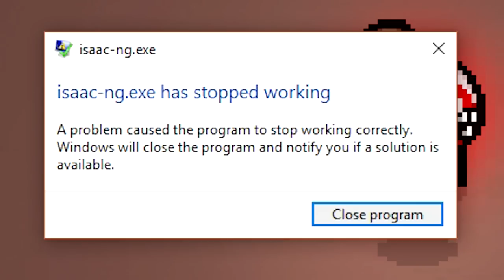YOUNG LINK SMASHES WITNESS OF ZELDA | The Binding of Isaac ANTIBIRTH Gameplay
The Binding of Isaac: Antibirth is a fan/community made mod made for Rebirth, it was primarily developed by Kilburn, NotYourSagittarius, and LeatherIceCream, with music by Mudeth. It adds a metric butt tonne of content to the game, including various items & trinkets (The Altar, Mucormycosis, Meat Cleaver, Mega Mush, Devil's Crown etc.), multiple floors (Downpour, Mines, Mausoleum, Corpse) and several Bosses (Baby Plum, Rainmaker, Tuff Twins, Heretic, The Witness). It even adds a handful of new mechanics and puzzles into the game...all in all, it's pretty dope bro.